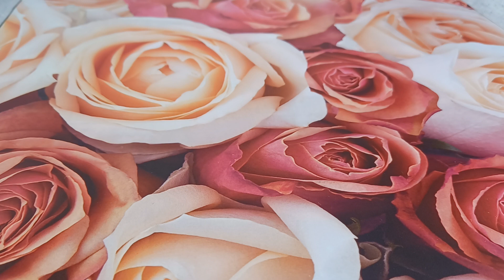I WILL ENCOURAGE YOU April 27,2022 GLYNDA LOMAX